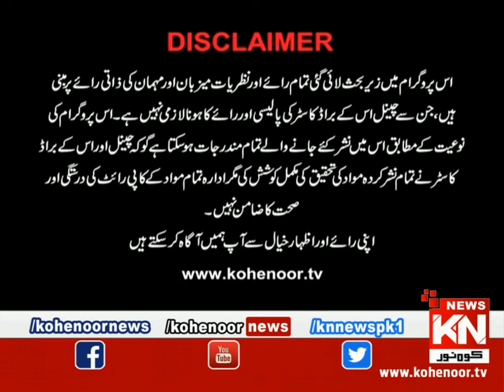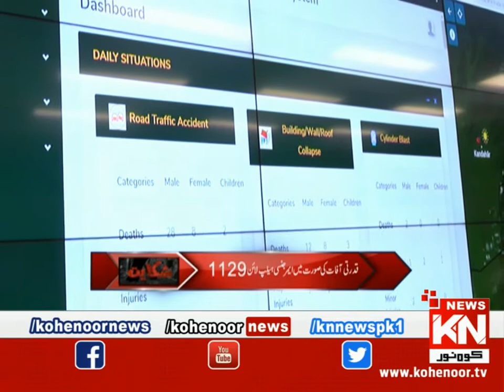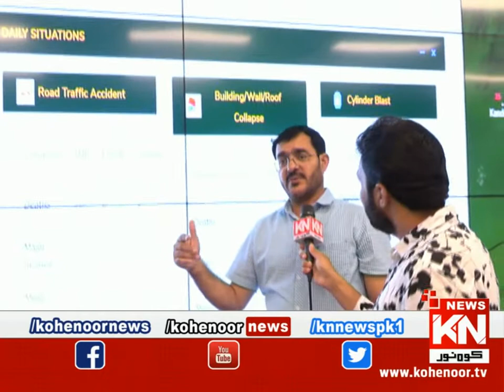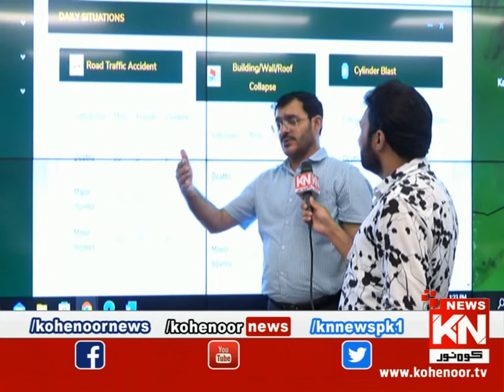Shiqayat 24 July 2022 | Kohenoor News Pakistan